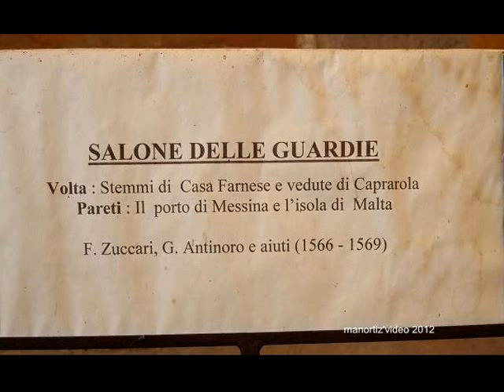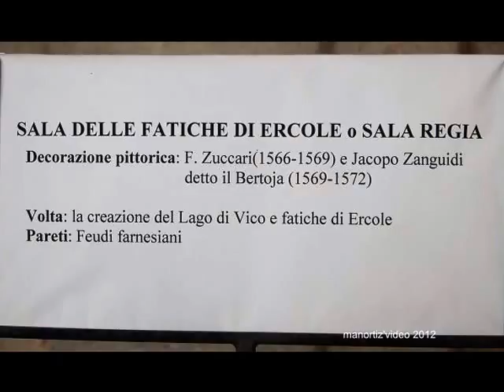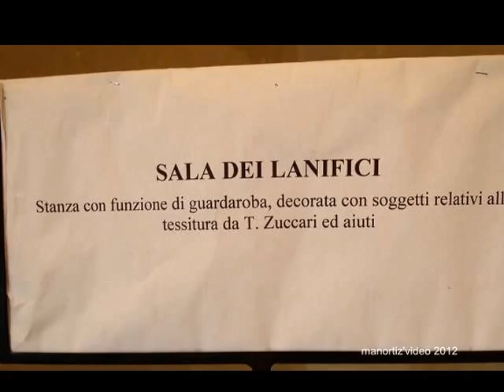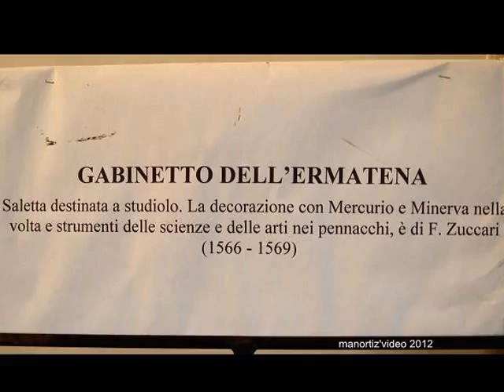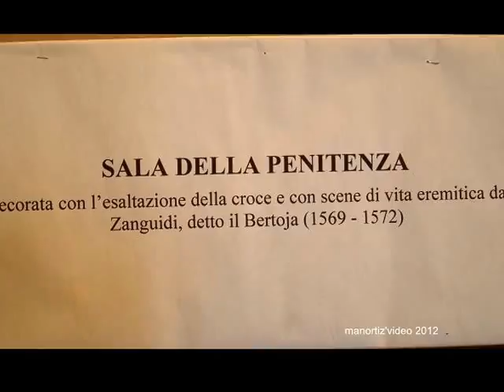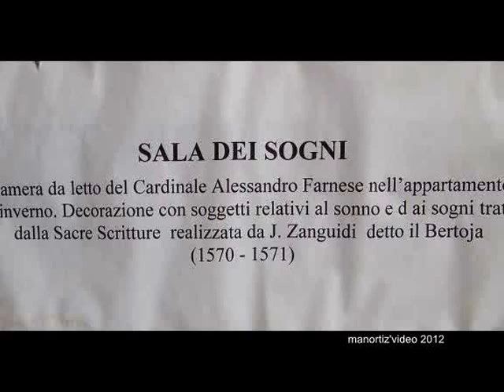European days of heritage: Caprarola (Latium), The Farnese Palace' Frescoes (manortiz)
GIORNATE EUROPEE DEL PATRIMONIO 2012 - "L'ITALIA TESORO D'EUROPA"
European days of heritage
The european days of heritage are the most important appointment dedicated to the culture's history of our continent.
A special chance to help developing comunication and respect between countries and people, the knowledge and discovering of great euroepan treasures.

Over a rocky spur, five hundred mt on Sea level, the construction of the Farnese Palace, started in 1525, authentic architectonic jewel and great work, initially thought as fortress by cardinal Alessandro Farnese ( later the Pope Paolo III ), and projected by Antonio Sangallo il Giovane, was realized in only 27 years, completed by his grandson, The cardinal Alessandro Juniore, son of Pier Luigi Farnese (Duca di Castro) and grandson of Paolo III.

The Farnese needed a residence worthy of their acquired dukedoms.
The projects by Antonio Sangallo il Giovane and Baldassarre Peruzzi architects of what initially had to be a pentagonal fortress, was transformed by the Vignola in a magnificent palace.
The best artists, the most illustrious names of the age - among them the Zuccari brothers, entrusted with the direction of works inside - were invited. Antonio Tempesti, Giovanni Il Vecchio, Giovanni Antonio Da Varese, Raffaellino da Reggio, Giacomo Del Duca and Jacopo Bertoia worked to realize the magnificent summer residence, a real expression of the new feudal power of the Farnese family, realizing an abundant heraldic, mythological and celebrative repertoire stiff to the exaltation of the family, as appears in the halls. Immediately, from the entrance hall, it shows the originality of the Palace.

Towards the end of the XVth century the halls of Nero's Domus Aurea were discovered by chance. Their decoration was the first opportunity Renaissance men had to see a large sample of ancient Roman paintings. Immediately artists started to copy them and because at the time Domus Aurea had the appearance of a series of underground caves these paintings were called grottesche. With the exception of the three main halls where large frescoes cover the walls, grotesques are the prevailing decoration of the palace.